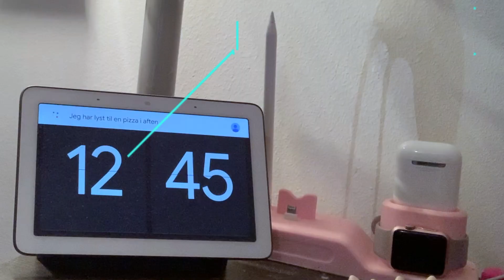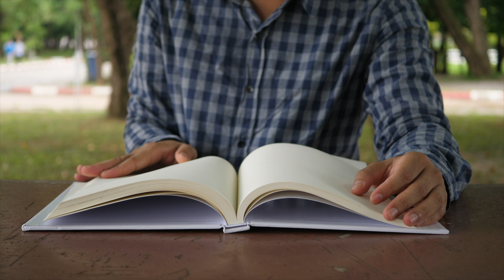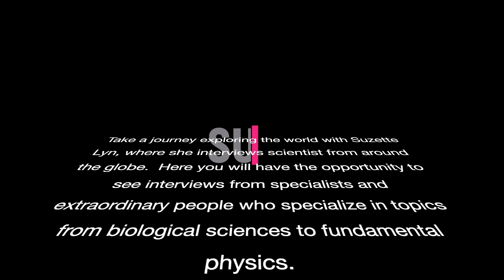Artificial Intelligence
Artificial intelligence is slowly seeping its way into every facet of our lives, from the mobile  phones (google assistant, iRobot, Philips Hue lamper, etc) we use to the Ubers we’re taking, yet most people only have the faintest idea of what it is and its implications.

What is artificial intelligence, exactly? How is it different from human intelligence? How can it affect our lives, both now and in the future?

In this episode, Suzette Lyn pursues answers to these fundamental questions and more in an in-depth interview with AI specialist Antonio Fowl Stark.